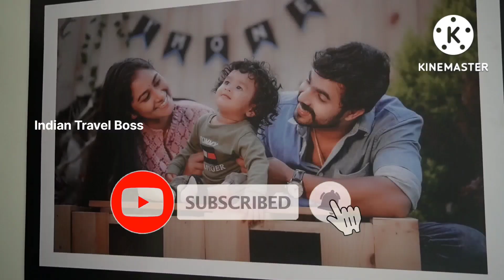Home Tour |അനുവും സച്ചുവും ഇപ്പോൾ താരങ്ങൾ|മൂന്നേമുക്കാൽ ലക്ഷത്തിന്റെ വൈറൽ വീട്| Ali Parappanangadi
Home Tour Malayalam |അനുവും സച്ചുവും ഇപ്പോൾ താരങ്ങൾ |മൂന്നേമുക്കാൽ ലക്ഷത്തിന്റെ വൈറൽ വീട് | Rs 375000 | Ali Parappanangadi  | A couple  build a dream home at Alappuzha in a very small cost Rs 3.75 laks ,Name  Sachu , Anu (Anila)